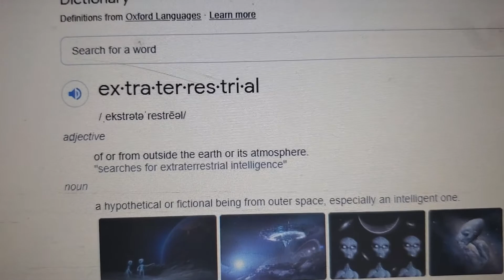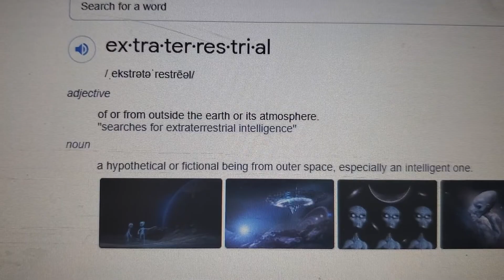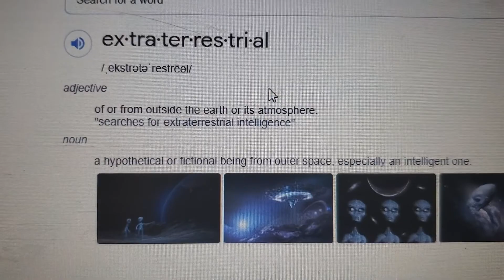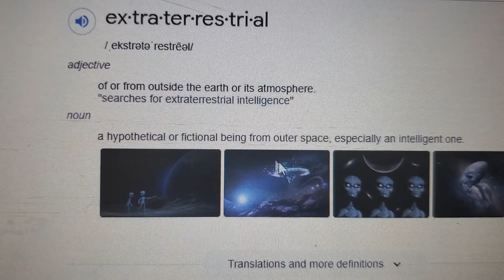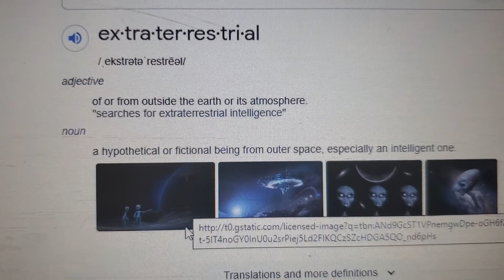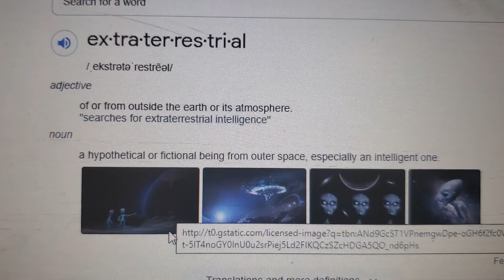Targeted Individuals - Are Perps from Another Planet?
It's happening... experiments that's what someone sent me in the comments